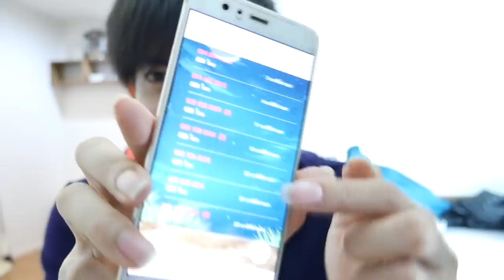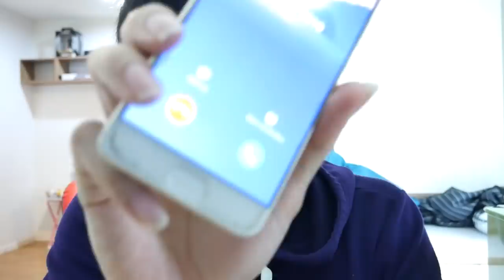แกล้งคนดู!! ที่โทรมาปั่น!! |เสือชอบแกล้ง